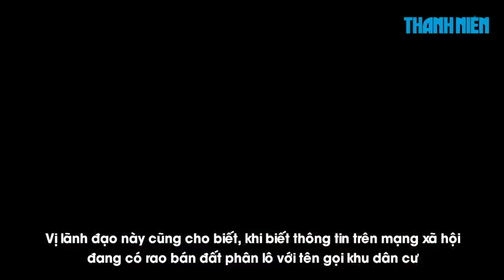Cận cảnh “dự án ma” phân lô bán nền tái xuất ở Bà Rịa – Vũng Tàu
Gần đây, trên địa bàn TX.Phú Mỹ, tỉnh Bà Rịa – Vũng Tàu liên tục xuất hiện các “dự án ma” phân lô bán nền rồi quảng cáo rao bán công khai trên các trang mạng xã hội.

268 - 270 Nguyễn Đình Chiểu, Phường Võ Thị Sáu, Q.3, TP HCM